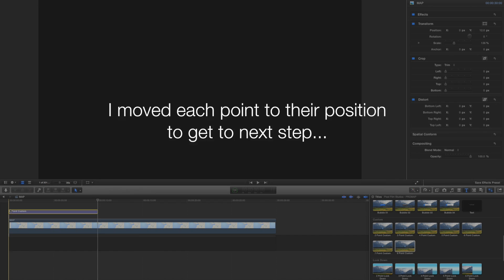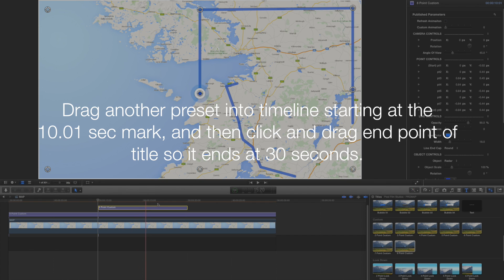PROMAP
More than 8 points